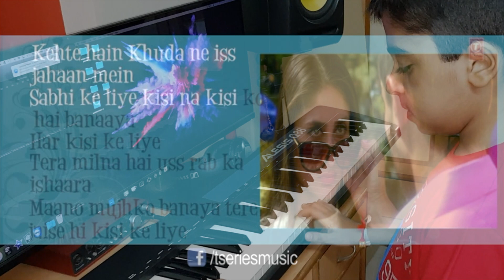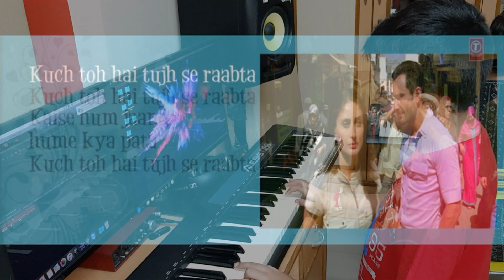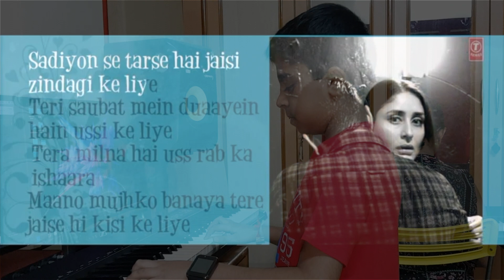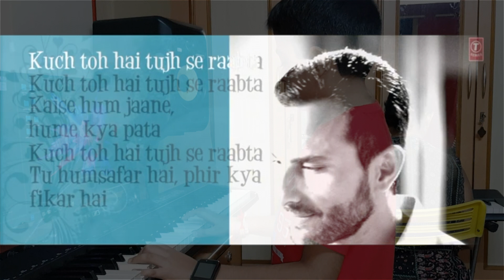Raabta piano version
Raabta played by Rudra Bhanushali in piano